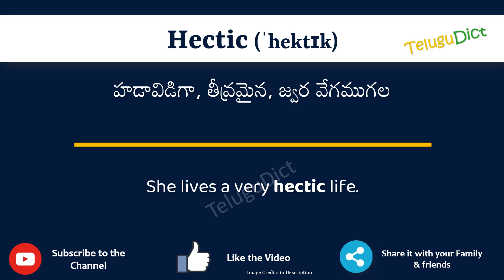Hectic Meaning in Telugu | Hectic in Telugu Dictionary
In this video, we will understand the meaning of Hectic in Telugu and learn the pronunciation of Hectic in Telugu.

 That is, you will understand Hectic meaning in Telugu as well as how to speak Hectic in Telugu,

What is the proper way to speak Hectic in Telugu?

So, Let’s learn the word Hectic in Telugu in just one minute.

Let’s, understands Hectic examples in Telugu

# Hectic తెలుగులో అర్థం
Hecticin తెలుగు